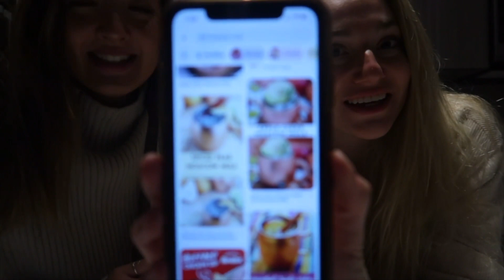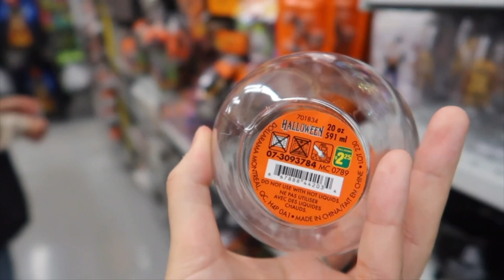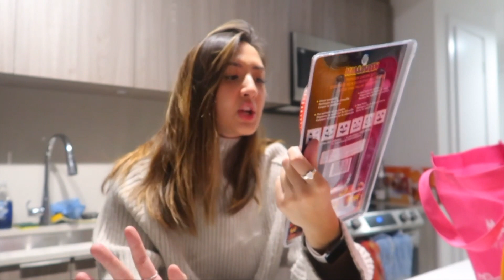HAVE A SPOOKY FALL GIRLS NIGHT WITH US | carving pumpkins, baking cookies, drinking wine!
LETS HAVE A SPOOKY FALL GIRL NIGHT

Some FAQ's
 📸Camera I'm using: CANON G7X
How old am I? 25 and aliiive!